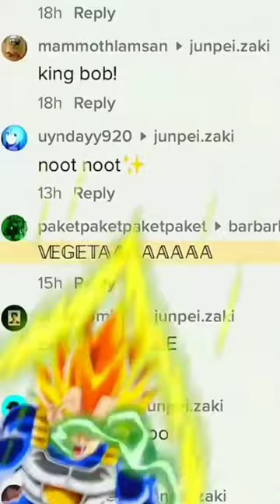comment box | One kiss is all it takes❤️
One kiss is all it takes😂❤️